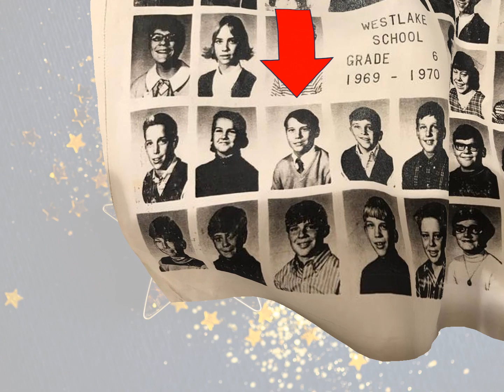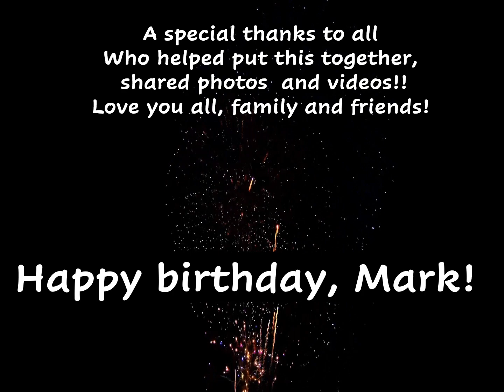mark 65 movie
Mark Reed's 65th birthday video